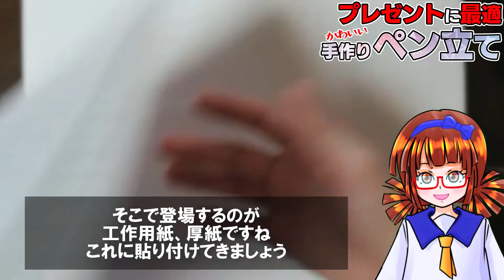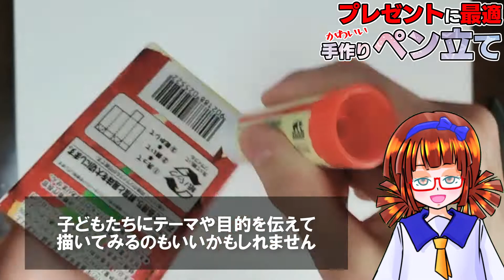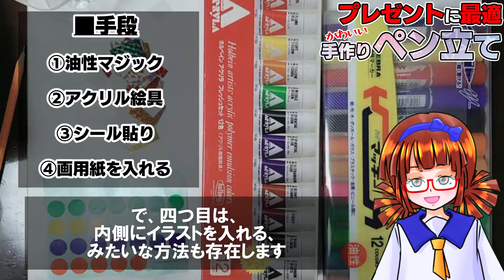【敬老の日・父の日・母の日】かわいいペン立て製作プレゼントアイデア【保育園・幼稚園】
新人保育士さん向け講座♪「ペン立て製作アイデア」
母の日、父の日、敬老の日などのプレゼントに最適♪
かわいい製作アイデアの紹介です！

他にも、こんな記事や動画など役に立つかと思います♪
ぜひ、みてみてくださいね～

■参考記事リンク

●「1歳児でもめっちゃよく回る！手作りコマアイデアBEST３♪」

こんにちは♪
保育士のあつみです。

あつみ先生の放送室では、新人の保育士・幼稚園の先生などに向けて、
日々の実践に役立つ情報・動画を配信してます！

メインブログのあつみ先生の保育日誌では、もっと詳しい情報も、たくさん伝えておりますので、ぜひ見に来てくださいね～！